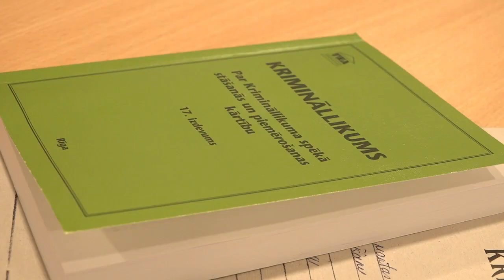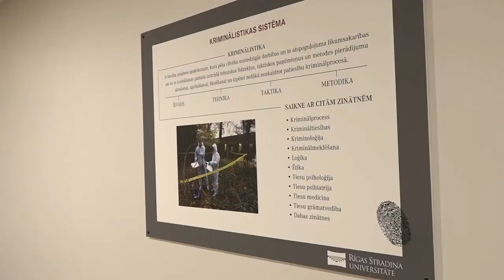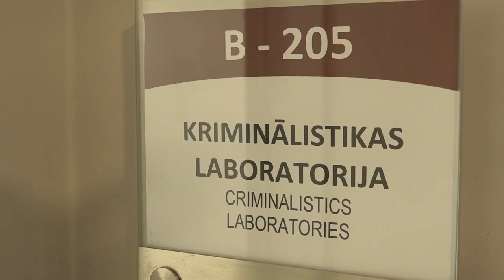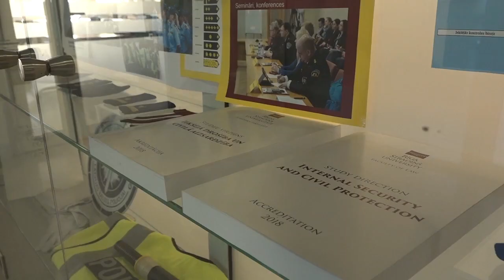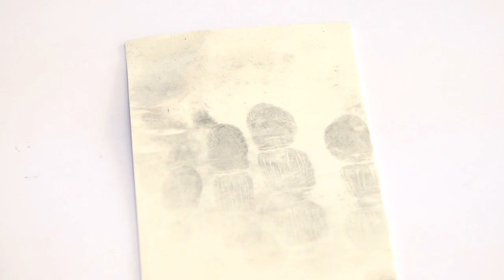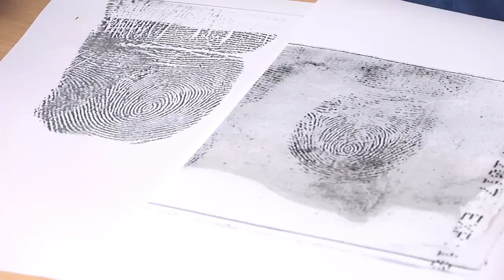RSU JURIDISKĀ FAKULTĀTE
RSU Atvērto durvju diena 2020 tiešsaistē. Skaties tiešraides ierakstu un iepazīsti Juridisko fakultāti.